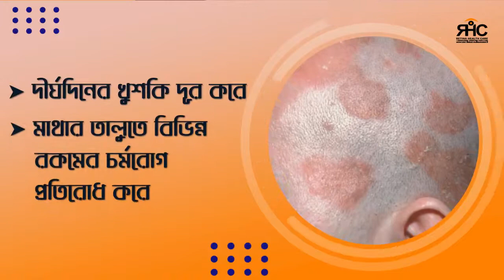Online Ads Voiceover by Voice of SI Farhad